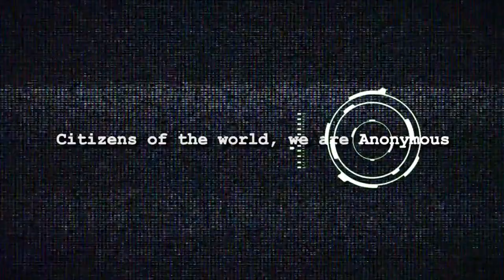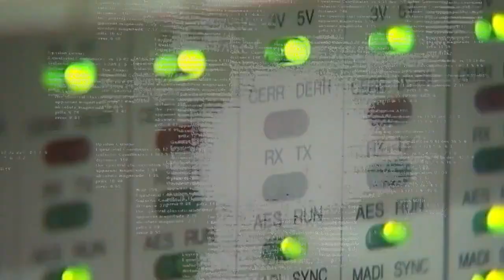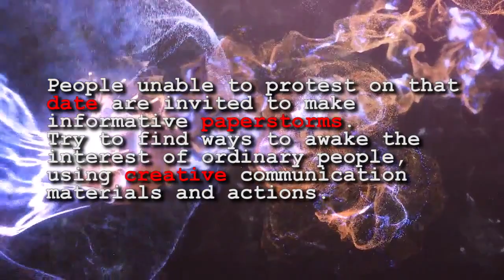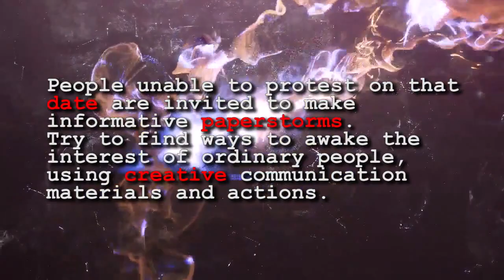Anonymous - Operation Big Brother 3.0 Worldwide Protest 12/08/2012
Citizens of the world, we are Anonymous
You chose on October the 20th to make OpBigBrother voice surround worldwide to inform people about the threatens of surveillance systems on their Freedom.
We are now in times when stakes about both individual and common liberties are critical.
Smack in the middle of an economic and social crisis, we have adjourned our attention about those matters, we forgot such atmospheres often lead to threatens on our fundamental Rights.
We call you once again to act against systems of the almighty Surveillance State.
You noticed, how many efforts governments deploy to mark and spy people worldwide.
They plan to use technology to know everything about citizens including : who is who, who do what and with whom, as well in real life and the Internet.
Moreover, our governments are about to demolish Privacy with Systems like Trapwire and Indect.
Those network surveillance technologies sniff the CCTV cameras, government databases and the Internet to identify people and make a profile of citizens, their families and their socializing. Governments also want to silence us with projects like cleanIT. They are planning to take control of the internet using Deep Packet Inspection engines like CAS system. They work with lobbies to install censorship with laws like ACTA, CETA, SOPA, PIPA or CISPA.
Governments pretend to design those systems for security reasons, but every people able to access and understand information on those matters should stand up against a society of global control on the citizens that is being drawn.
Included in the global action of Anonymous, OpBigBrother is working to inform populations on systems designed to watch and control them !
It's time to act, it's time to show the governments of the World, who we are, it's time to show humanity stands as united, it is time to show what freedom means to us.
We call you to prepare for the next Worldwide Day of Action against surveillance planned for December the 8th 2012. A way to make it successful is to follow a few advises to awake people, and make them join.
Protips : ( rythmer la vidéo pour appuyer ces protips - rythm on video to accentuate protips)
Organize locally and spread information everywhere you can,
Make paperstorms to inform citizens about those matters,
Publish informative posters everywhere you can on the Internet,
Make Graffitis and chalking in order to display the operation in the streets
Relay information on what's happening to your anon comrades
Always focus on others' safety as well as yours
Work on making the protest peaceful
People unable to protest on that date are invited to make informative paperstorms. Try to find ways to awake the interest of ordinary people, using creative communication materials and actions.
Act now and spread the word in your mother tongue, enter your Countries and Cities, in the pad linked on the description of this video once you can organise things.
Governments are supposed to defend the interest of their peoples. They are not here to cheat the citizens.
It's our Freedom and our privacy.
Resist and build together, because we are the sons of the Resistance
Let us unite the whole humanity as one.
Let it be the largest protests of the world history.
We are the only system,
Expect us
It's just the beginning...